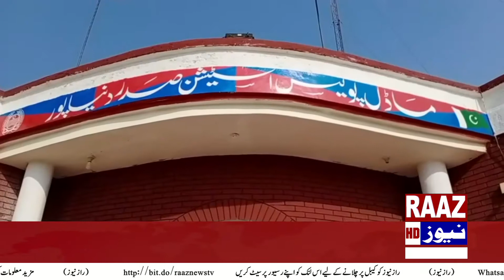دنیاپور میں تھانہ صدر پولیس کا چک نمبر 25 ایم میں چھاپہ،پولیس نے لڑاکا مرغوں پر جواء کھیلنے والے 6 ج